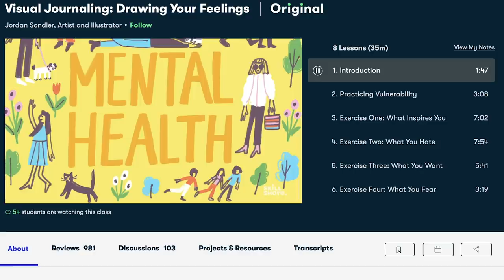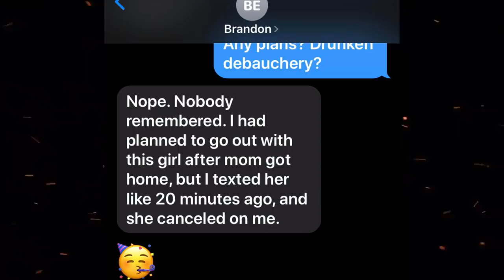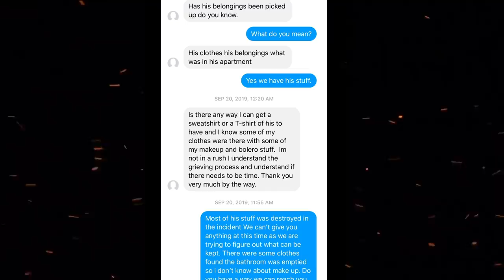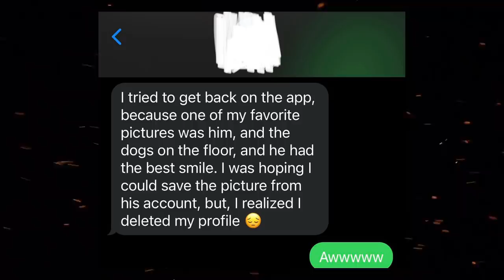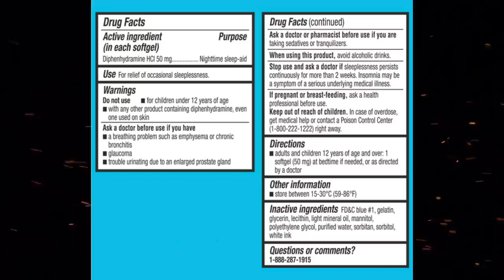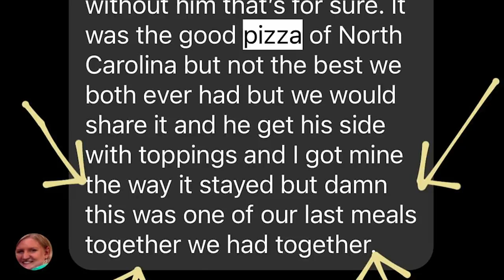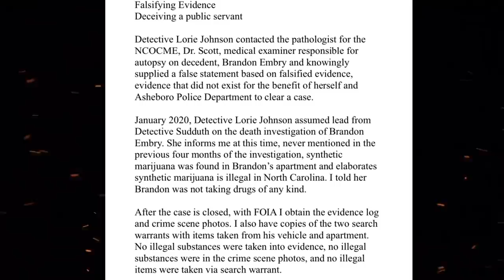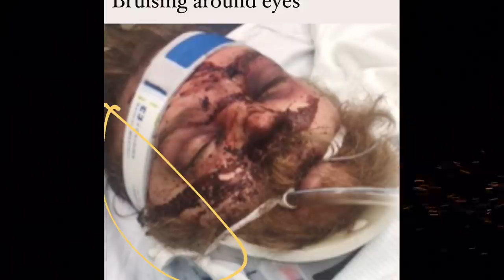Suspicious death of Brandon Embry | Ethylene Glycol Poisoning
SOURCES
Majority of the information/photos I have shared has come from these two facebook pages run by Brandon’s mother. Buckle in and take a deep dive with her to help figure out the truth behind her sons death.

Videos/ Podcasts
Generation Why Podcast